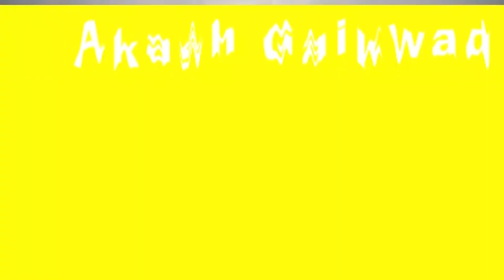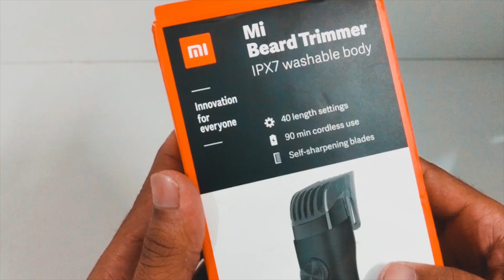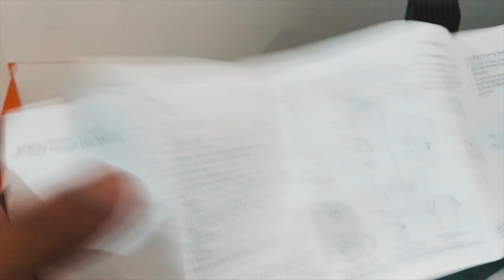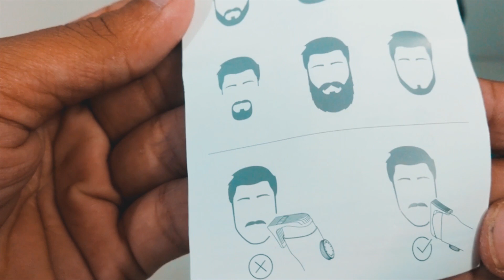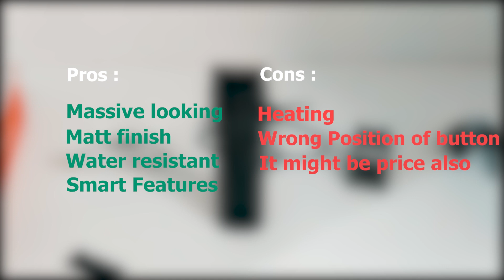Mi beard trimmer hands on review | You should buy nor not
hey guys
               In this video I have shown Unboxing of Mi beard trimmer and my personal review about this product after using it for 1 year.

Timestamps to save your previous time
0:00 - Trimmer Intro
0:33 - Channel Intro
0:43 - Video intro
1:23 - Unboxing
5:13 - Travel feature
5:41 - Problem that I am getting
7:25 - Pros and cons
7:51 - Video ending